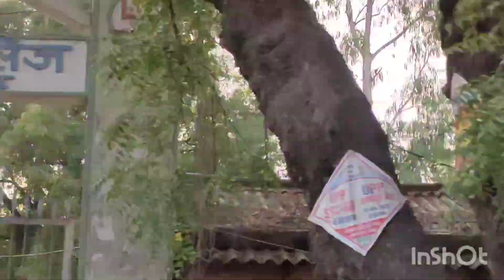Up Vlog / बहुत सालों बाद की शादी के पहले वाली मस्ती भाभी काकी भतीजी के साथ खूब तोड़े आम पुरानी यादें.